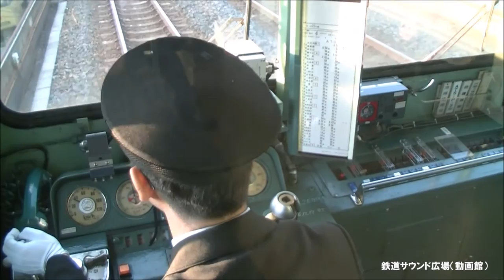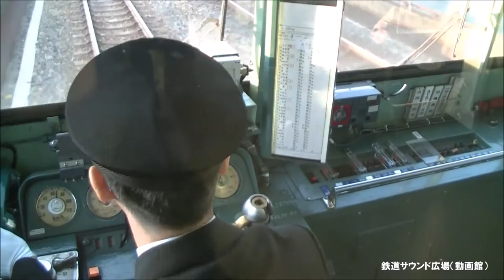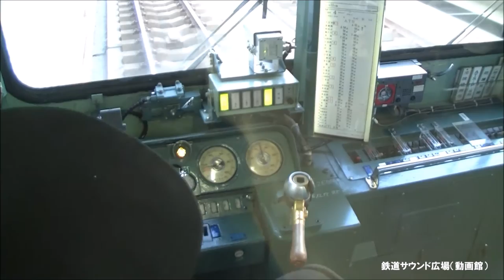【車内放送】ＪＲ阪和線・普通（103系 前面運転台 天王寺－南田辺）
15年11月、天王寺－和歌山間103系で運行の普通列車運転台の様子を収録。2016年に大阪環状線に新型車両323系導入で3ドアに統一される関係で、103系が201系に置き換わる可能性が高いと思われます。